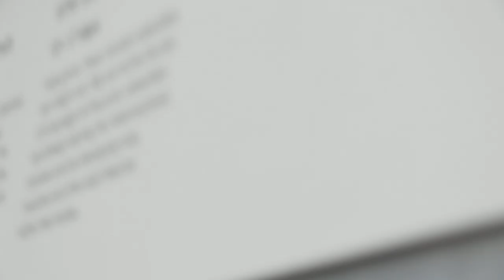Victoria Butterfly House: Learning About the Life Cycle of Moths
At the Victoria Butterfly House we learned about the life cycle of moths.